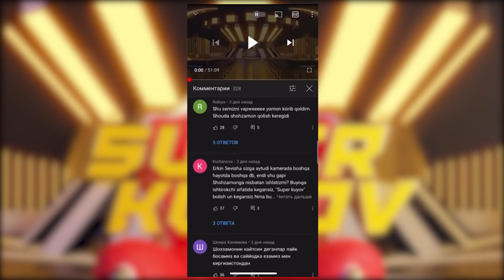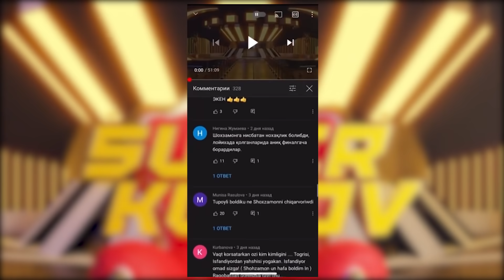Super kuyov - Nahotki Shoxzamon loyihaga qaytadi? (21.08.2021)